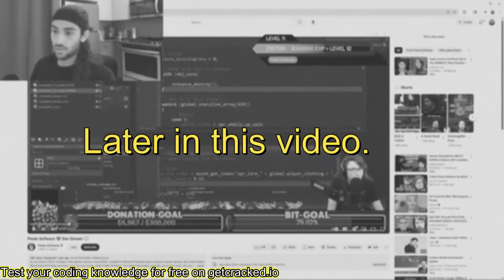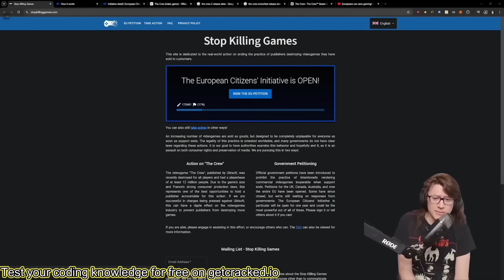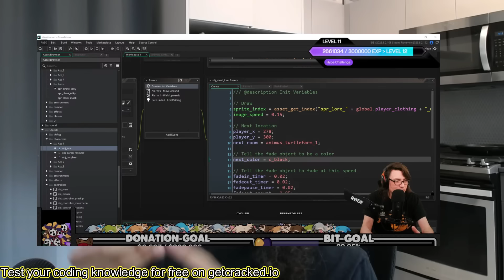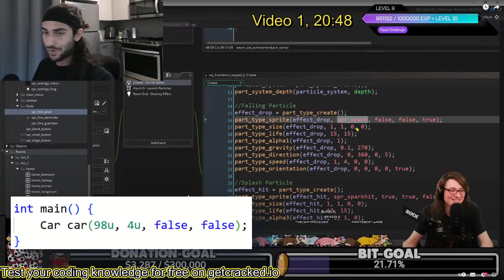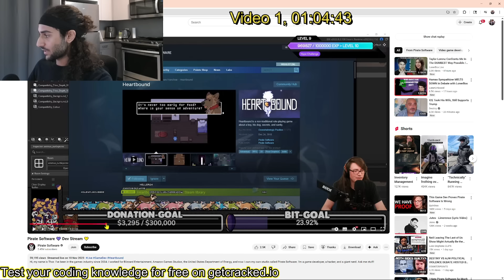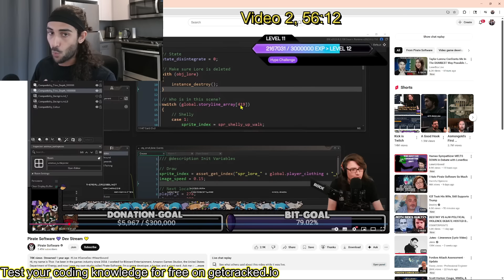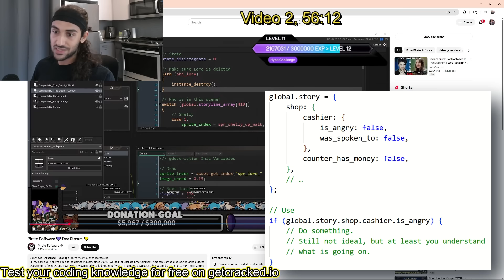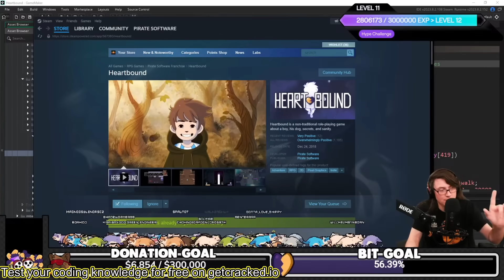I reviewed Pirate Software's code. Oh boy...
This is embarrassing...

00:00 background
01:32 Why Pirate Software?
02:40 Who am I?
03:28 Finding the relevant dev streams
04:10 Magic numbers, poor readability
06:56 No understanding of basic data types
08:58 Unstructured data, zero depth
10:02 gigantic maintainability nightmare, poor code velocity
11:16 basic bare minimum improvement
11:50 comments in place of self-descriptive code
13:03 Thor's advice